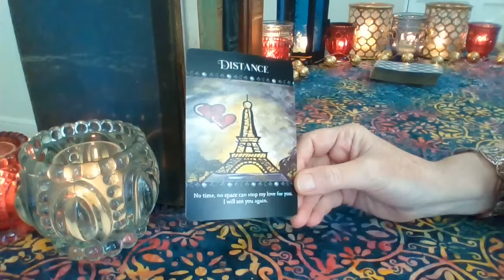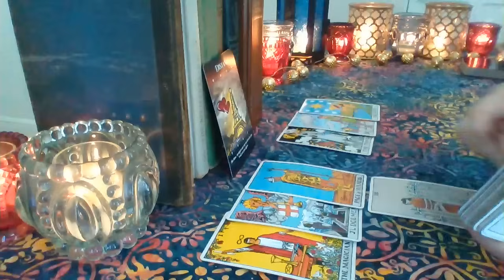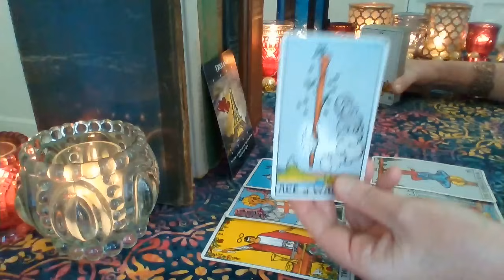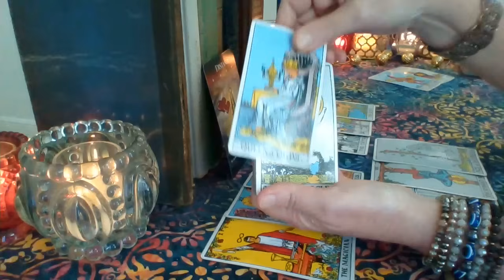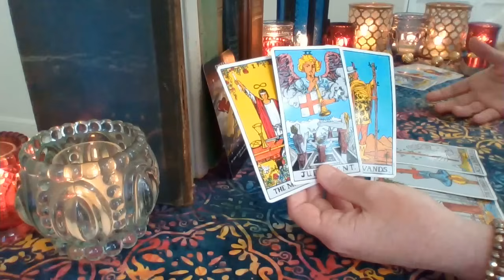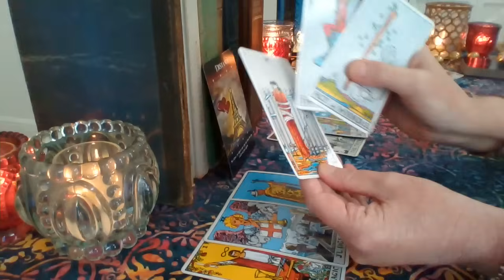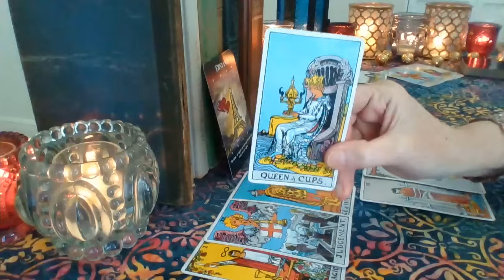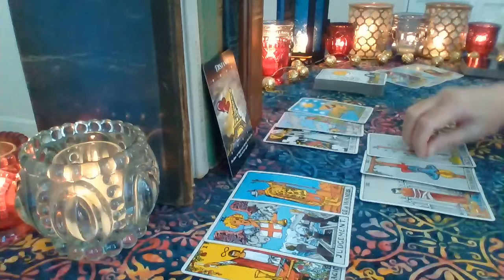Scorpio ❤️💋💔 The Distance Can't Keep You Apart Scorpio!! Love, Lust or Loss September 10 - 16